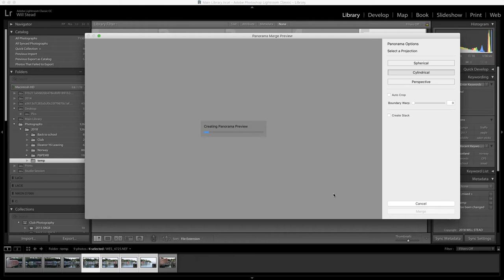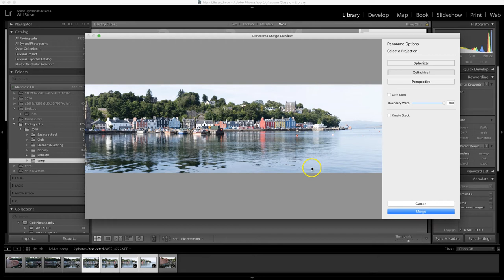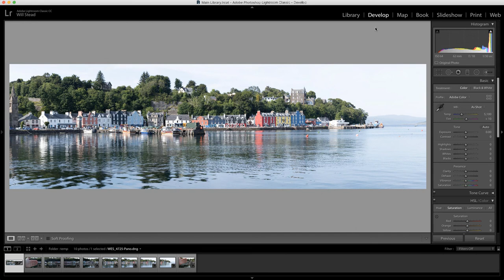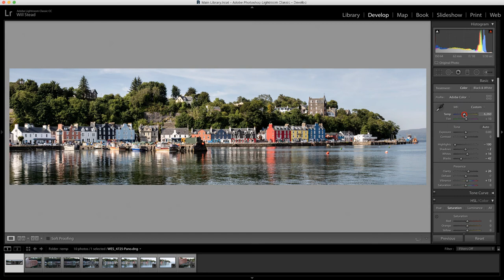Creating a Landscape Panorama in Lightroom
In this video, Will Stead looks at how to create a panorama in adobe Lightroom using photographs we have taken in amazing landscape of Tobermory on the Isle of Mull, Scotland.

For more information on Chorley Photographic Society, please visit our